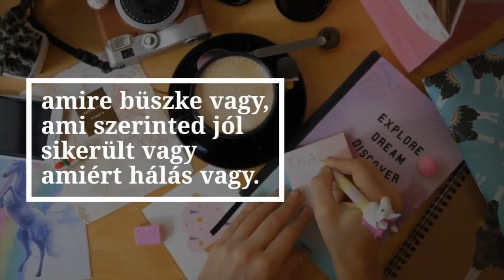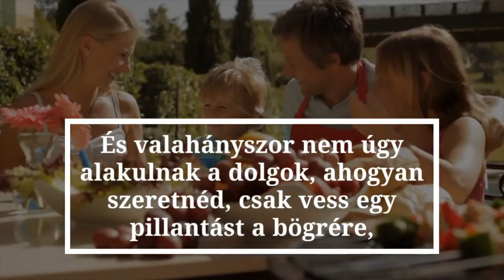Hogyan legyél hálás? Itt a gyakorlati megoldás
„Ha nem ismered el a kis nyereségeket, soha nem fogod tudni értékelni a nagyokat sem. Minden átfolyik majd az ujjaid között, mint a homok, miközben te már a jövő héttel, a következő feladattal, a következő rendbe hozandó dologgal foglalkozol.” – Mike Birbiglia